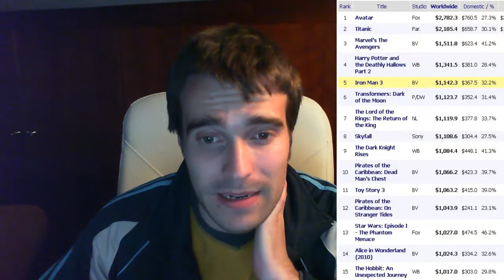Las Pelis MÁS TAQUILLERAS del MUNDO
Like/Sub para seguir buscando info ^^